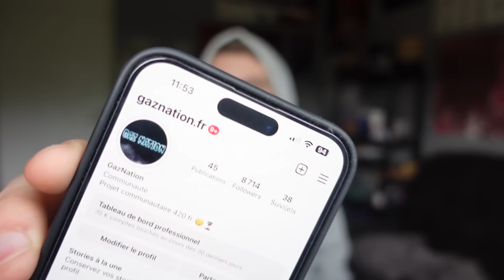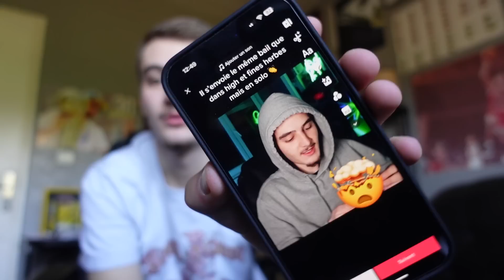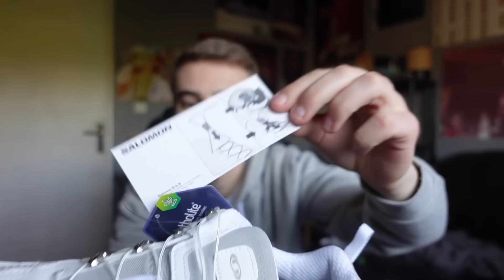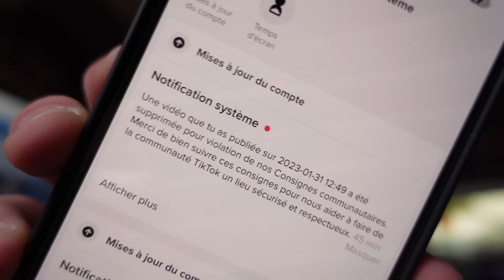Une journée avec moi !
Yo les gars, aujourd'hui on se retrouve pour passer une journée entière avec moi.

Contenu réservé à un public majeur et averti.
Cette chaîne youtube n'a pas pour but d'encourager à la consommation de stupéfiants.
Toutes les vidéos sont produites dans un environnement sûr, professionnel et contrôlé.
Veuillez à ne pas essayer de reproduire les actions effectuées pendant les vidéo, toutes les actions sont effectuées par des professionnels.